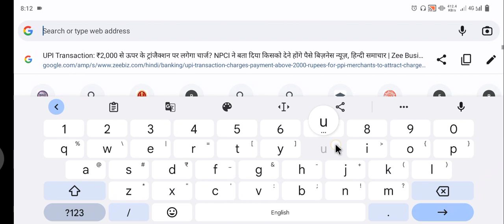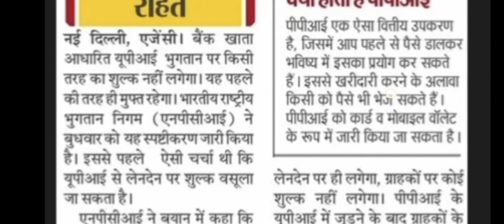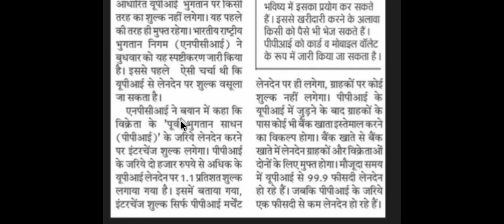upi पेमेंट 2000 ₹ से ऊपर के ट्रांजेक्शन पर लगाएगा शुल्क सही है गलत । किसको देना होगा चार्ज upi का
.upi charge,
upi charges,
upi chargeback process,
upi charges 2022,
upi charges from 1st april,
upi charges from 1st april telugu,
upi charges from 1st april malayalam,
upi charges for money transfer,
upi charges from 1st april in kannada,
upi charges from 1st april news,
upi charges news,
upi charge news,
upi charge 1 april,
upi charge malayalam,
upi charge tamil,
upi charge 1.1,
does upi charge for transactions,
upi ka charge kitna hai,
how to change upi id in freecharge,
pocket charge payment proof app,
how to create upi id in freecharge,
upi app charges,
bank charges for upi transactions,
about upi payment system,
upi payment charges/ big announcement by @governmet,
upi charges for credit card,
upi charges for money transfer tamil,
upi charges for money transfer 2022,
upi charges paytm,
upi charges 2023,
upi charges for money transfer news,
upi charges malayalam,
upi charges news today,
upi charges for money transfer 2022 tamil,
upi charges 2022 tamil,
any extra charges,
e rupi upi,
rbi upi charges,
upi charge from april,
upi charges for money transfer 2023,
g pay charges,
g pay phonepe charges,
google pay upi charges,
charges on upi transactions,
upi charges in tamil,
upi id charges,
upi transaction charges in tamil,
charges for upi transaction,
charges on upi payment,
upi mandate charges,
upi transaction charges malayalam,
upi payment charges news today,
upi charges new rules,
upi new charges,
upi payment charges news,
upi transaction charges news,
upi charge per transaction,
upi portfolio charges,
upi payment charges 2022,
upi payment charges tamil,
upi platform charges,
upi payment charges latest news,
upi pay charges,
upi payment charges 2023,
upi payment charges rbi,
fee upi pay later credit card,
transaction charges on upi,
upi transfer charges,
upi fee tamil,
upi transaction charges tamil,
upi transaction charges 2022,
upi transaction charges sbi,
upi transaction charges telugu,
upi service charges tamil,
upi transaction fees,
upi transaction charges,
new upi charges,
upi chargeback,
upi multiple bank accounts,
2 bank account with same mobile number upi,
upi fee,
upi fee payment,
upi costupi charge 2000,
upi charges,
upi charges 2022,
ezeepay move to bank charges,
rbi upi charges,
is upi payment chargeable,
is upi chargeable,
kya upi safe hai,
how much phonepe charges for bank transfer,
new upi charges